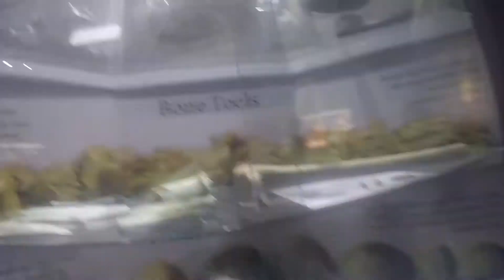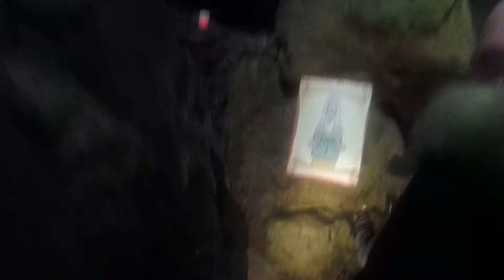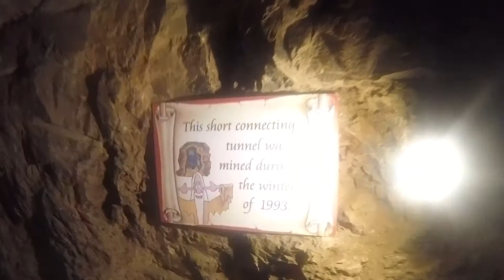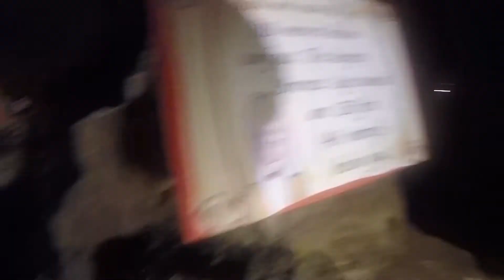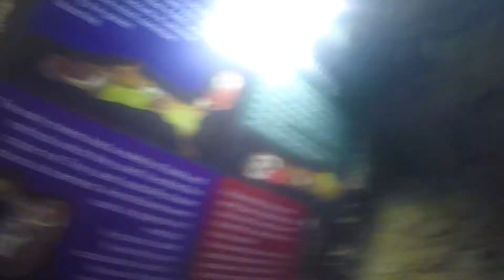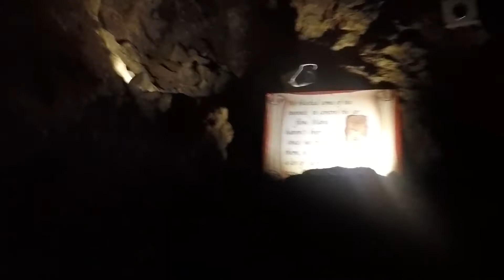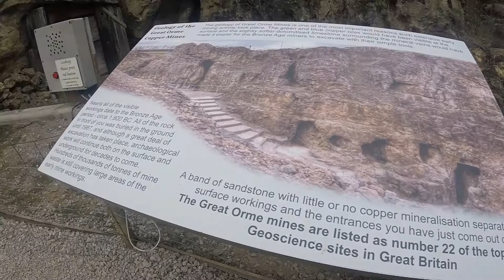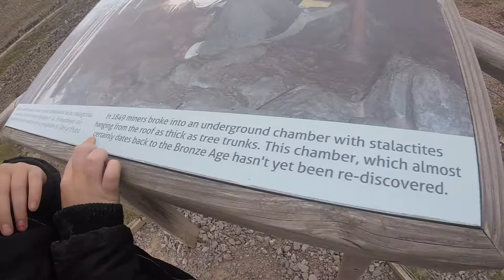Llandudno copper mine - Great Orme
Llandudno copper mine on the Great Orme,  good day out for the kids.

Uncovered in 1987 during a scheme to landscape an area of the Great Orme, the copper mines discovered  represent one of the most astounding archaeological discoveries of recent times. Dating back 4,000 years to the Bronze Age they change our views about the ancient people of Britain and their civilized and structured society 2,000 years before the Roman invasion.

Over the past 28 years mining engineers, cavers and archaeologists have been slowly uncovering more tunnels and large areas of the surface landscape to reveal what is now thought to be the largest prehistoric mine, so far discovered in the world.

Song
On & On
Artist